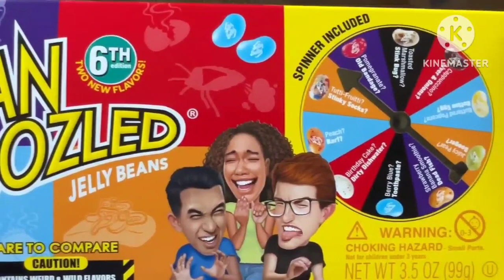The Bean Boozled Challenge!